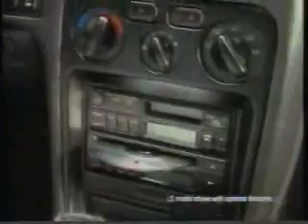TBS commercials, 10/16/1994 part 3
Aired during The Trials of Life.

- The Trials of Life will continue
- National Geographic Explorer promo (Rats)
- Volkswagen Passat VR6 (President)
- Zima
- Anacin
- British Airways
- In the Heat of the Night/The Organization promo
- Birds Eye (Vegetable Make Over)
- Colgate Tartar Control
- The Trials of Life bumper
- We'll be right back to The Trials of Life
- Buddy L Ready Set Go
- Advil
- Hitachi
- Sylvania Lights (Basketball Practice)
- Motorola Pager (Chicken)
- Birds Eye (Vegetable MakeOver)
- Volkswagen Passat VR6
- Network Earth promo
- We now continue with The Trials of Life
- The Native Americans promo
- Ocean Spray
- Mitsubishi Galant (My Favorite Things)
- Headline News (A Viewer's Guide)
- Holland America
- United States Postal Service (Business Kit/Pretzel Lovers)
- Liberty Mutual (Roadside Assist Anytime)
- Florida Department of Citrus/Orange Growers (partial)